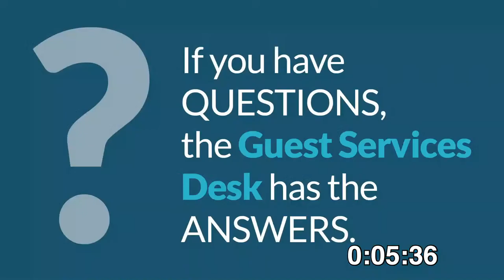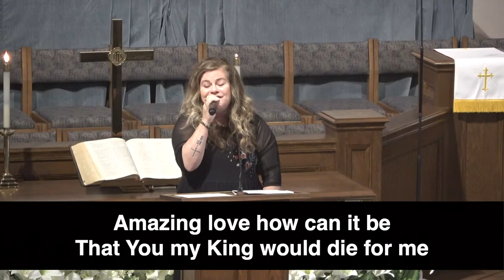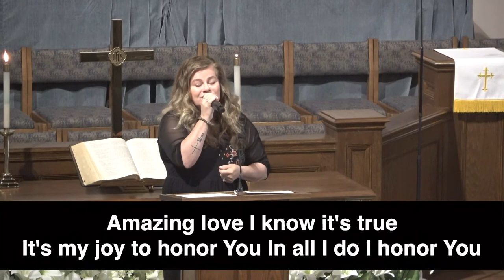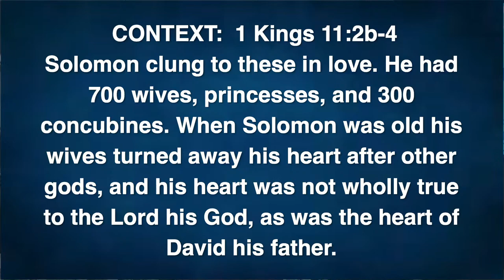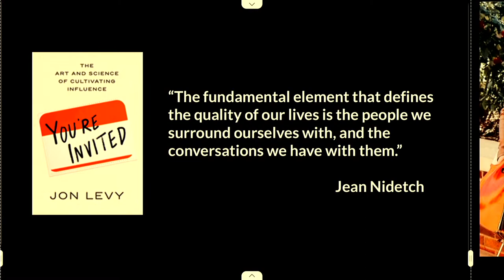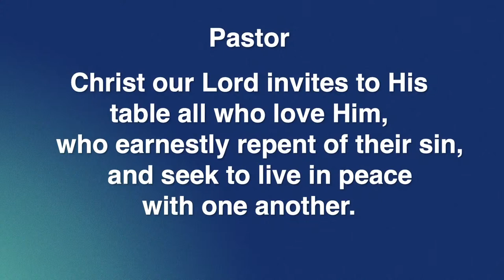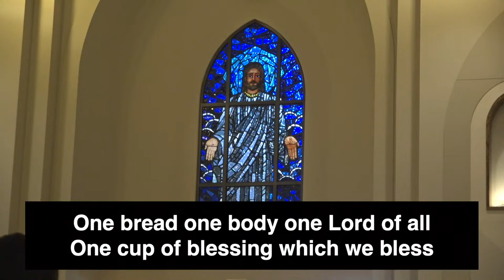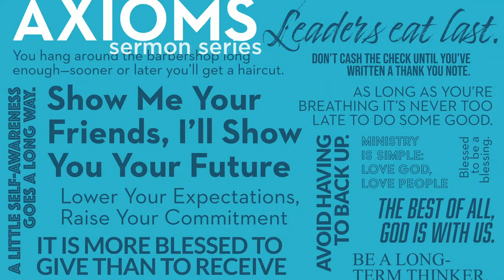Show Me Your Friends, I'll Show You Your Future - May 1, 2022 - 8 AM Traditional Service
Message: Show Me Your Friends, I'll Show You Your Future
By Senior Pastor Tom Harrison
1 Kings 12:1-15
Axioms Sermon Series